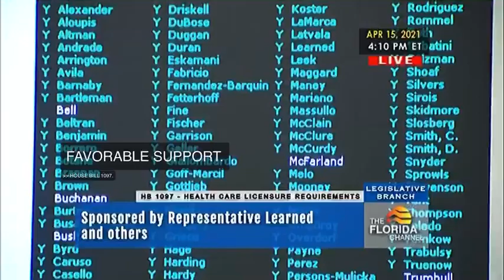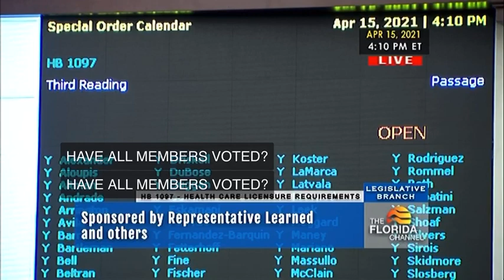HB 1097 (2021) Passes on the Floor of the Florida House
Rep Learned presents HB 1097 Health Care Licensure Requirements to the Florida House of Representatives. It passes 118 Yays - 0 Nays